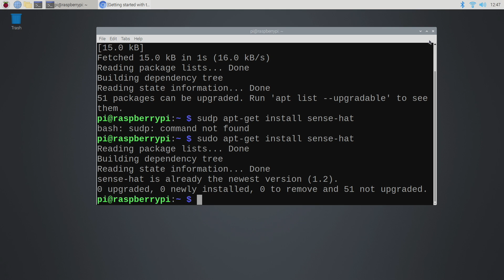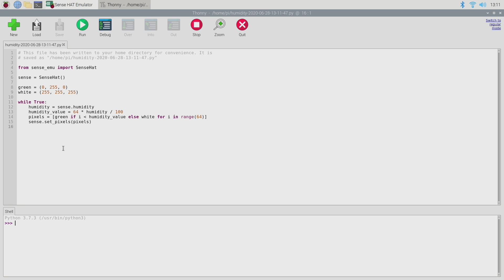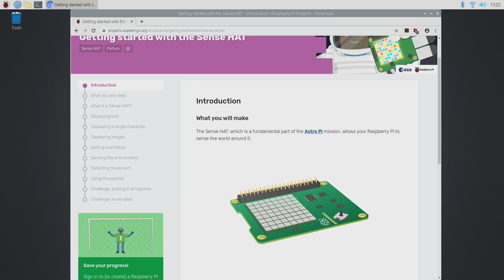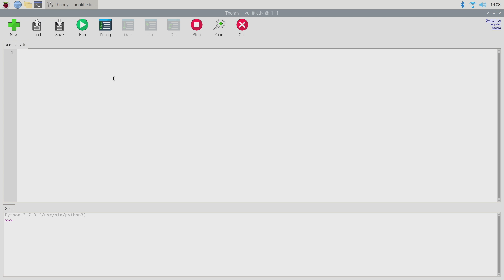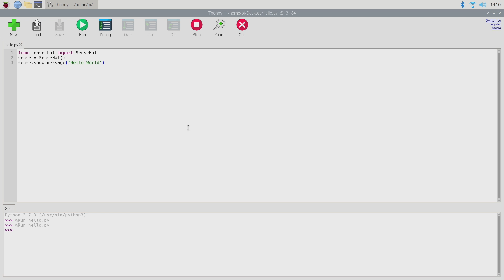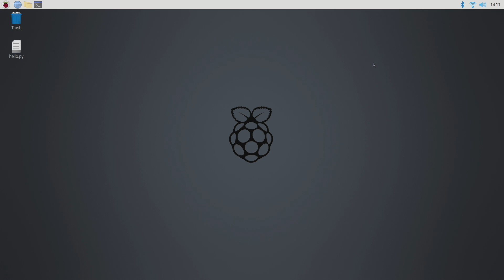The Raspberry Pi Sense Hat Is Awesome!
In this video we take a look at the Raspberry Pi Sense Hat, This add on board has a built-in 8x8 RGB led matrix and  Gyroscope, Accelerometer, Magnetometer, Temperature sensor, Barometric pressure sensor, and a Humidity sensor! And by the way, this is what they sent up to the internal space station with the Astro Pi Project!